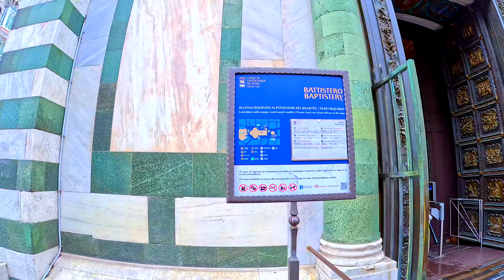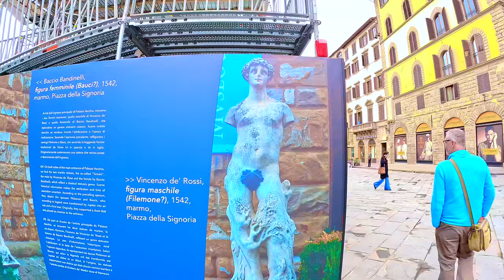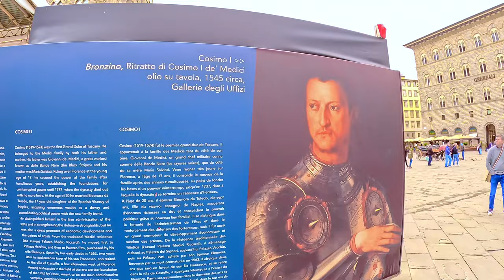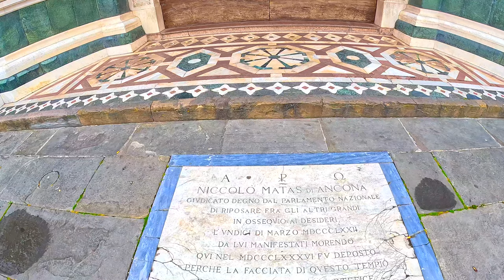FLORENCE 4K ✅ Beautiful MEDIEVAL ITALIAN VILLAGE - MOST BEAUTIFUL CITIES IN THE WORLD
Have you ever pictured yourself wandering through an open-air museum?
Join us on this breathtaking 4K video walking tour of Italy's most renowned and exquisite medieval town: FLORENCE - The Heart of the Renaissance!

🔔For the best experience, turn on optional [CC] captions for additional information.

0:00 – Highlights
01:30 – Florence Walking Tour
05:20 - Duomo Complex
05:40 - Baptistery of St. John
09:25 - Cathedral S. Maria del Fiore
16:30 - Via Ricasoli
21:30 -  Galleria dell'Accademia
23:50 - Piazza San Marco
27:05 - Piazza della Santissima Annunziata
29:40 - Via dei Servi
34:10 - Piazza del Duomo
40:20 - Piazza della Repubblica
47:00 - Palazzo Davanzati
50:10 - Mercato del Porcellino
55:50 - Piazza della Signoria
57:50 - Fountain of Neptune
1:03:40 – Palazzo Vecchio
1:04:50 - Loggia dei Lanzi
1:06:15 – Inside Palazzo Vecchio
1:09:10 - Uffizi Gallery
1:13:40 – Arno River
1:18:10 - Ponte Vecchio
1:27:00 - Pitti Palace
1:39:10 – Ponte alla Carraia
1:46:40 - Piazza di Santa Croce

👨‍👩‍👧‍👧 ABOUT US:
Hello, we are Cece and Rick, a happily married couple and proud parents of two adorable girls.
Our journey began when we faced the daunting challenges of unemployment and financial hardship, putting our marriage on the line. It felt like we were on the brink of a breaking point. But, we made a courageous decision to take a leap of faith.
We embarked on an incredible adventure, traveling the world and capturing its wonders in captivating 4K videos. Our mission is to inspire, educate, and entertain you. We've transformed our lives, and now, we invite you to join us on this exciting journey. ❤️🌎